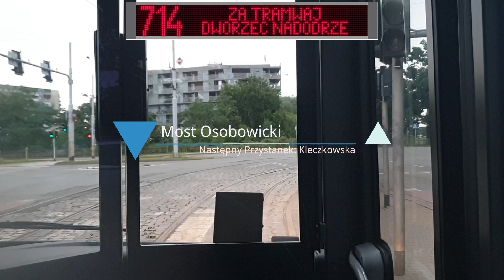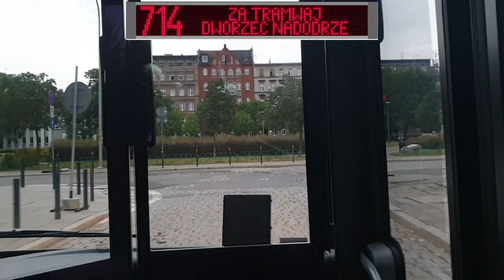Linia 714 Wrocław Dworzec Nadodrze - Osobowice - Dworzec Nadodrze Mercedes-Benz Citaro O530 C2 #7416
Lista Przystanków (k. Osobowice):
Dworzec Nadodrze
Kleczkowska
Most Osobowicki
Serbska Centrum Kultury Agora N/Ż
Osobowicka (Cmentarz II) N/Ż
Osobowicka Cmentarz
Osobowice

Lista Przystanków (k. Dworzec Nadodrze):
Osobowice
Osobowicka (Cmentarz)
Most Osobowicki
Kleczkowska
Plac Strzelecki
Plac Staszica
Dworzec Nadodrze